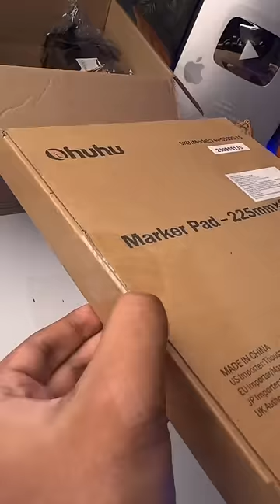New Art Products From @ohuhuart_official 😍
paper -
pencil -
Color-

If you like this Then Don't forget

Cover Tropic:-
Krishna drawing
Watercolor painting
Oil pastel drawing
Art
Diy
Craft
Art channel
Painting tutorial
For beginners
Easy art
Acrylic painting
Watercolor painting
Sketch
Sketchbook tour
Art ideas

Drawing tutorial
Drawing
Tutorial
Canvas painting
Hanuman drawing
Mahadev drawing
Shiva drawing
Dhoni drawing
Pencil sketch
Buddha drawing
Buddha paining
Canvas painting